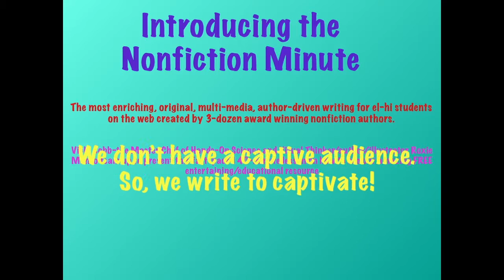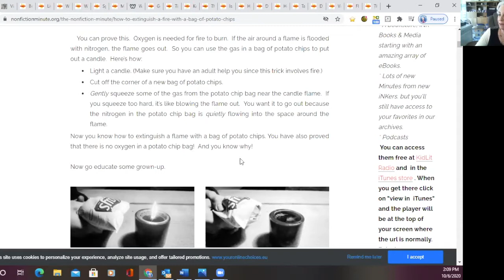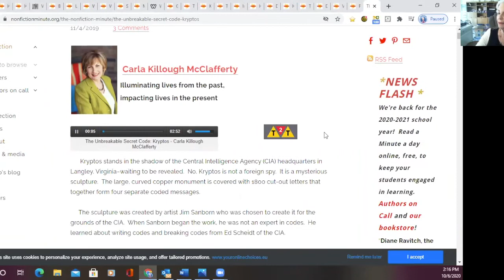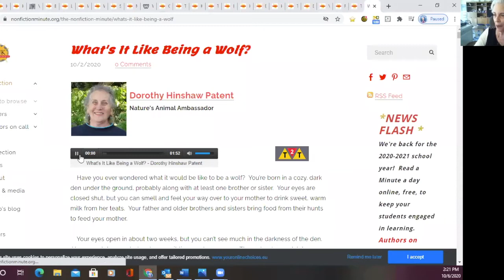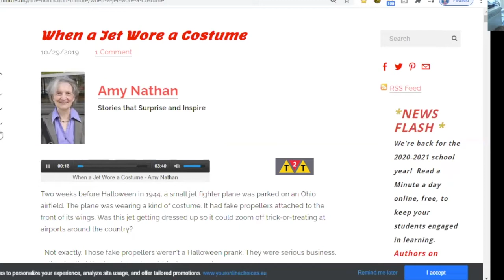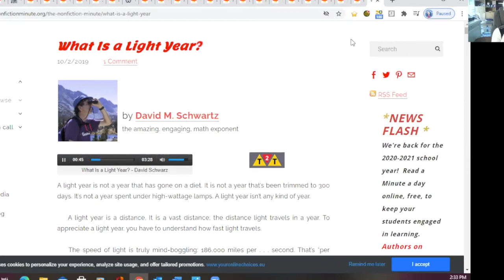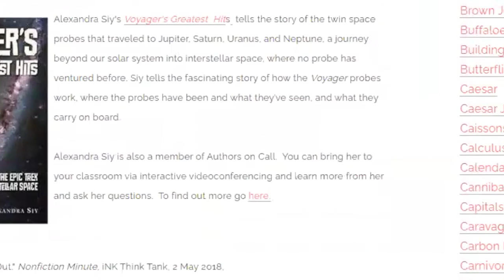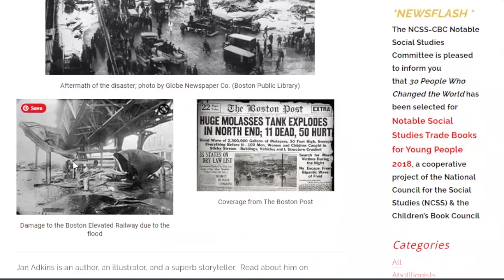Introducing the Nonfiction Minute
The Nonfiction Minute is the most enriching, original, multi-media, author-driven writing for el-hi students on the web created by 3 dozen award-winning nonfiction authors.
Vicki Cobb-the Master Chef of Hands-On Science and Visual Thinker-author/illustrator Roxie Munro team up to present thie fast-paced 40-minute lesson on how to use our amazing FREE entertaining/educational resource.

We don't have a captive audience.  So, we write to captivate.